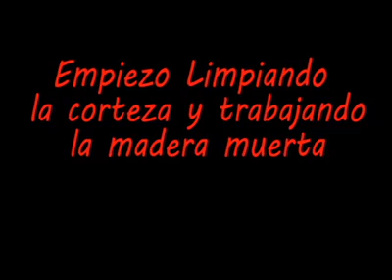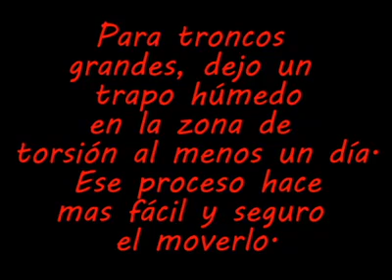Junio 1er diseño (2018) selección del frente y algo de madera muerta